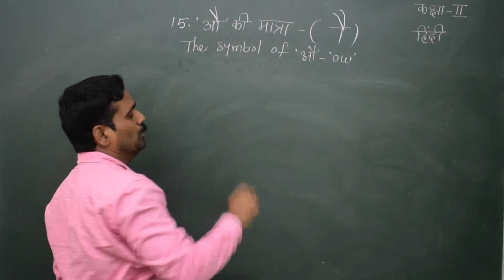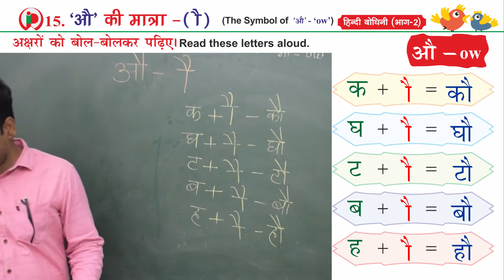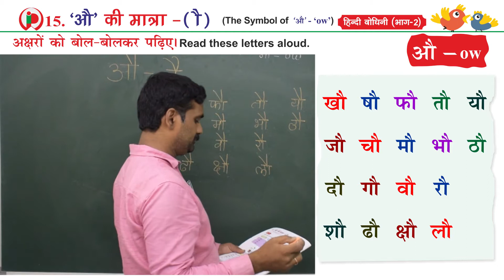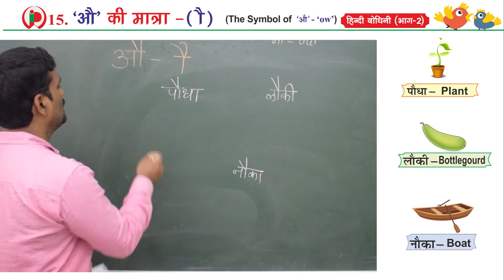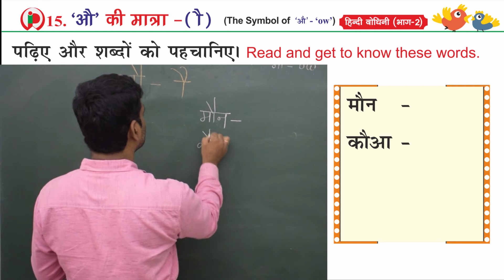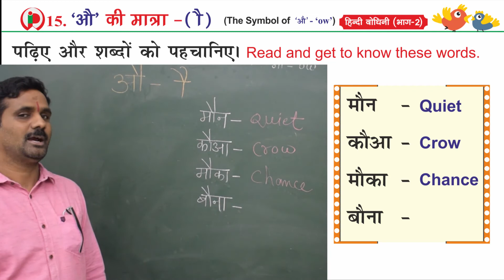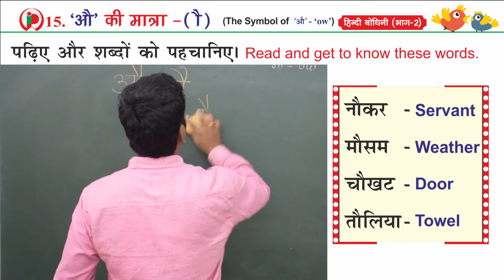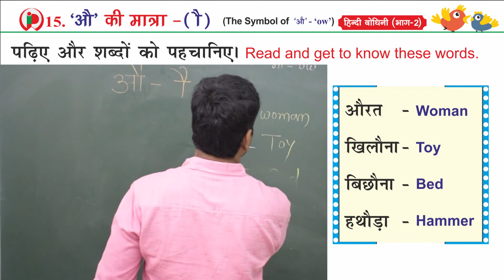15 'औ' की मात्रा पार्ट-1 C2